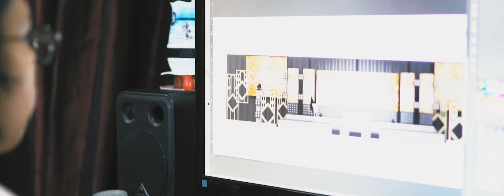Strong Media Corp -